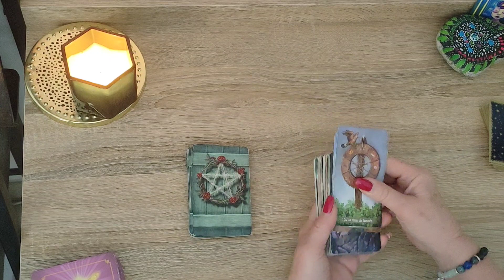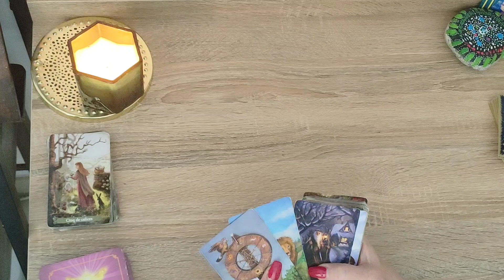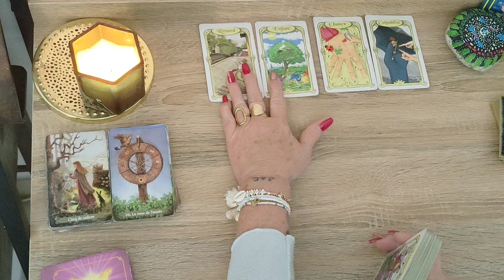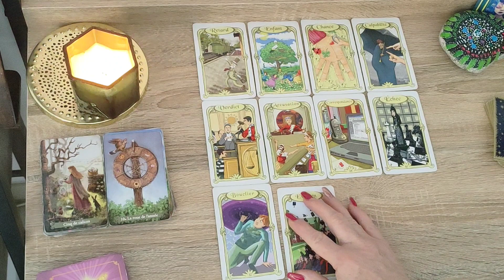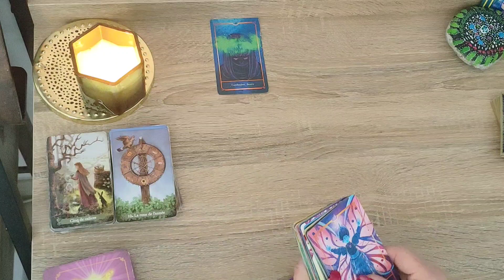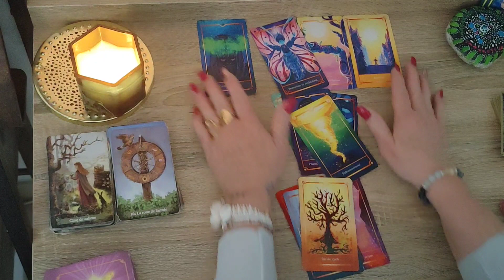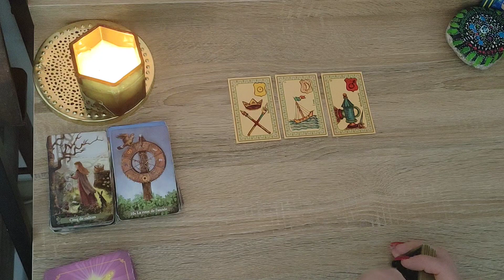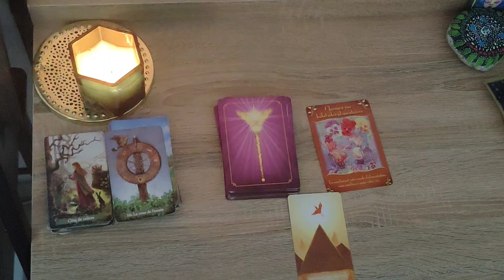Une nouvelle période s'annonce très bien Gémeaux ♊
Et oui une nouvelle période qui s'annonce plutôt favorable pour vous
Gémeaux ♊
Semaine du lundi 23 mai au vendredi 27 mai 2022⭐🌟🌞😍🌹☀️🙏